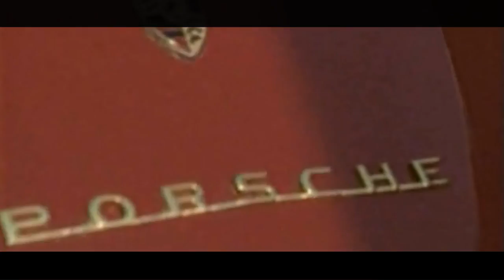Porsche - 550 Spyder - Dream Cars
550 Spyder - Dream Cars
Model: 550 SPYDER
Displacement cu in (cc): 88 (1438)
Power bhp (kW) at RPM: 109 (81) / 6200
Max Torque Speed Nm: 226
Redline at RPM: 4400
Top Speed mph (km/h): 130 (210)
0 - 62.1 mph: 8''